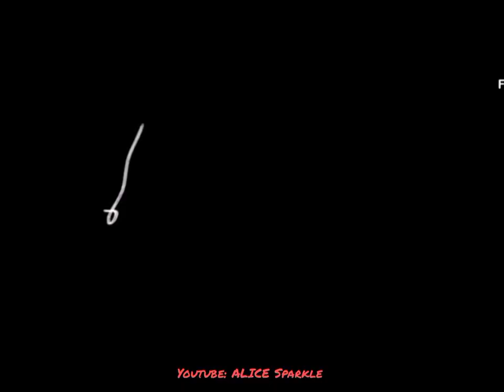20 tháng 6, 2021